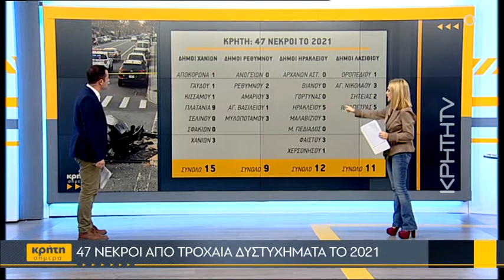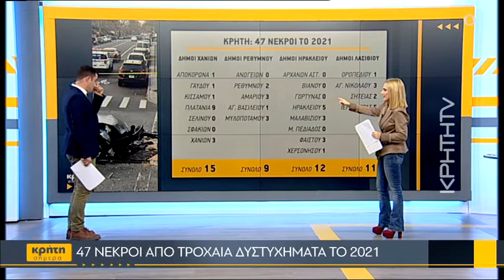Μάστιγα τα τροχαία συμβάντα στην Κρήτη